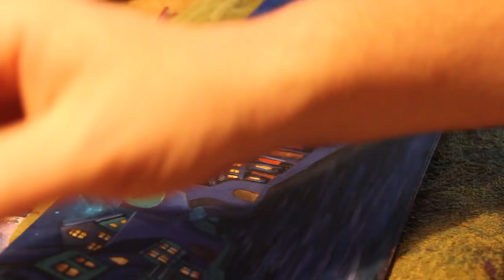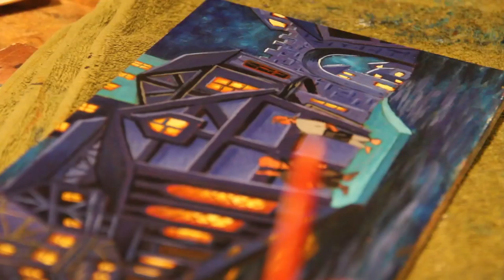Painting Timelapse: Monkey Island - Town Scene